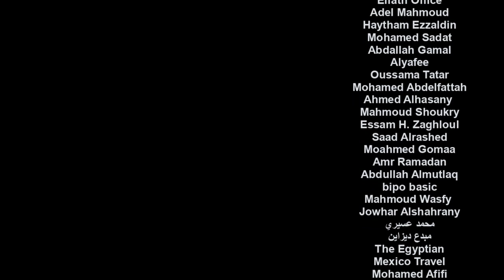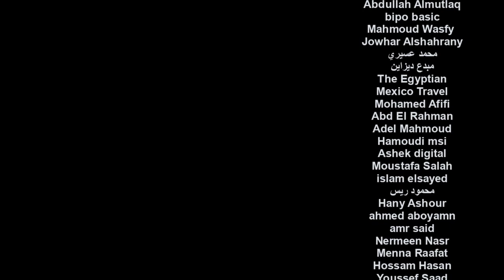كيفية وضع نظام لمصنع موجود | عيادة الشركات | د. إيهاب مسلم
للحصول على كوبونات خصم لكورساتي على موقع يوديمي
و للحصول على فيديوهات دبلومة التسويق 3في1 كاملة
واتس اب خدمة العملاء
انضم للقناة وادعم استمرار المحتوى المجاني
عيادة_الشركات#
جروب عيادة الشركات على فيسبوك